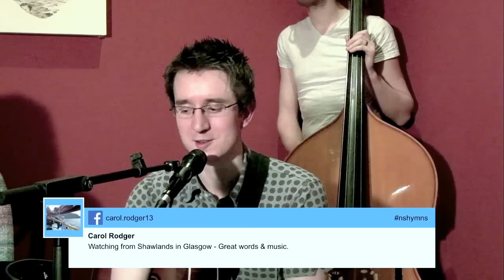You're the Shepherd- New Scottish Hymns- Live Streaming Event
'You're the Shepherd', taken from New Scottish Hymns Live Streaming Event, 24th January 2015.

The New Scottish Hymns Band write new folk songs for the church. Although their line-up reflects most modern bands, with guitars, vocals, bass, drums and keyboards - their musical roots extend down to the great hymn writers of Scotland’s past.The lyrics are poetic, hopeful, and unapologetically Christian, invoking former ages in church music, when songs were used to teach as well as challenge and inspire.

Lyrics -

You're the shepherd, we're the sheep
You won't slumber, though we sleep
Oh what love our saviour shows
To the little ones he knows
We are guilty, You are good
We fell short, but You withstood
For Your father's holy name
You endured and overcame

We were helpless in our sin
You forgave and took us in
Though our hearts still turn from You
Yet with patience You pursue

You're the teacher, we are taught
By Your precious blood we're bought
You're the healer we are healed
By Your cross our hope is sealed
We're forgiven by Your blood
Orphans called as sons of God
Brought from darkness into light
Washed in red and clothed in white

Yours the triumph, Yours the throne
Praise and glory, Yours alone
Tongues of angels, songs of men
Let the heav'ns resound again